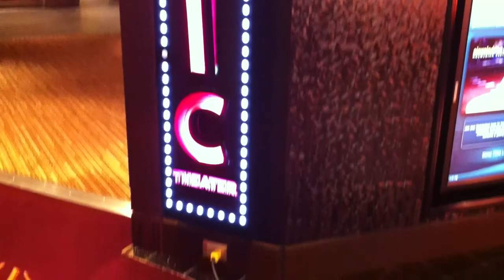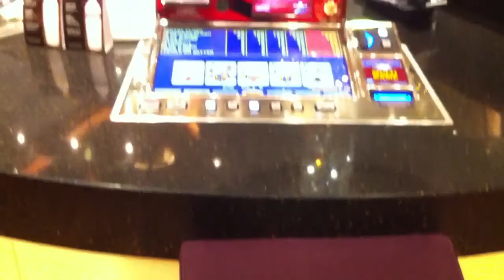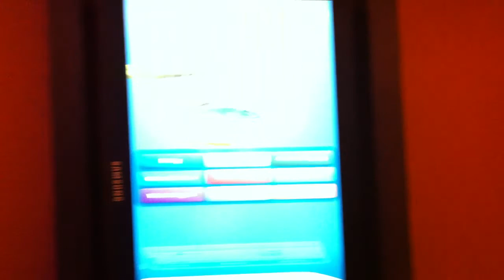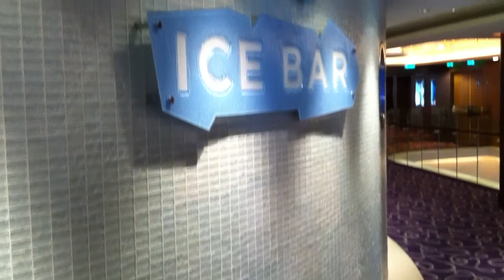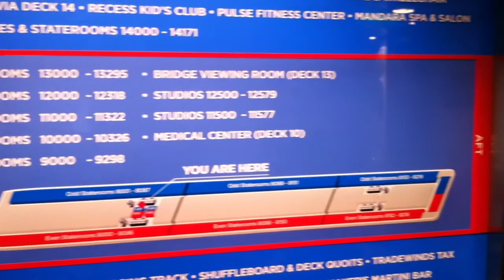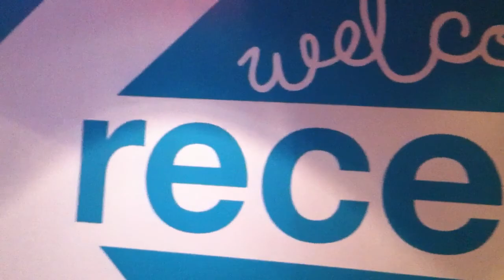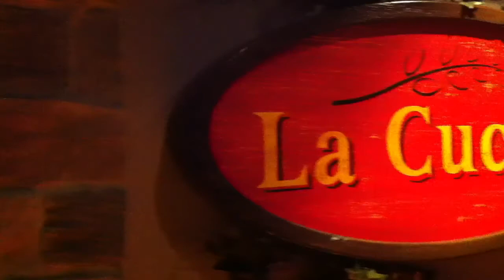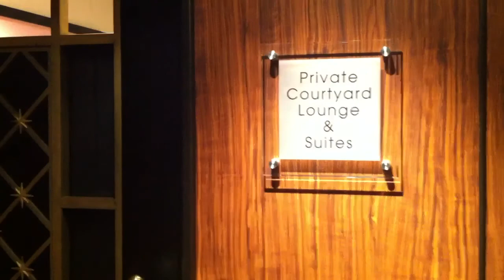Epic Vacation Day 4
Day 4 of my Epic Vacation.
Time to explore the ship!
Join Dr Andrew Georgiades on an adventure of a lifetime!
Filmed and edited on an iPhone 4.